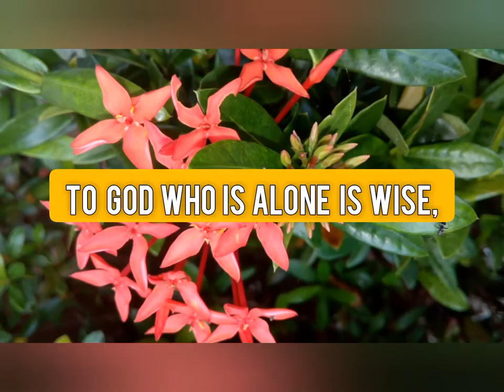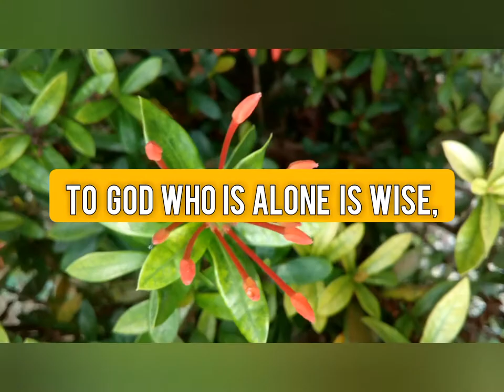"What the Bible Says" "GOD"